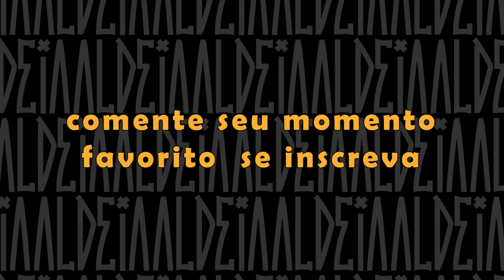🔥 KRAWK O MC MAIS POLEMICO DA BATALHA DA ALDEIA 🔥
CONFIRA "RAMBO" NOVO LANÇAMENTO DO KRAWK QUE ACABOU DE POSTAR WALLY